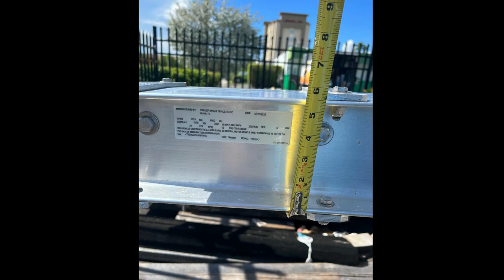2023 Trailer TRAILERS - Pompano Beach FL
BOAT TRAILERS, SINGLE AXLE/ DOUBLE AXLE AND TRIPLE AXLES ARE AVAILABLE!! 100% MADE IN THE USA ! LOCALLY IN FLORIDA. CUSTOM MADE, ONLY HIGH QUALITY ALLOYS, DEMCO E-Z LATCH COUPLERS, FULTON LIFT, LOAD STAR TIRES, MAG-TYPE RIMS, 5 1/2" / X 7"  I-BEAMS ON THE SINGLE AXLES AND 7" X 8' ON THE DUAL AXLES, 5/16 FORGED STEEL EYE HOOKS, UNDER WATER/ WATER PROOF BRAKE LIGHTS, BULK LOADER, GUIDE POLES and SPARE TIRES AVAILABLE, ALSO AVAILABLE ONE SET OF BRAKES, TWO SETS OF BRAKES and THREE SETS OF BRAKES AVAILABLE ON THE TRIPPLE AXLES. WE NEVER RUN OUT OF TRAILERS! ALSO AVAILABLE FOR CO-BROOKERS ARE WELCOME!